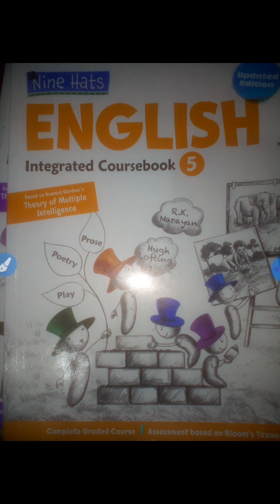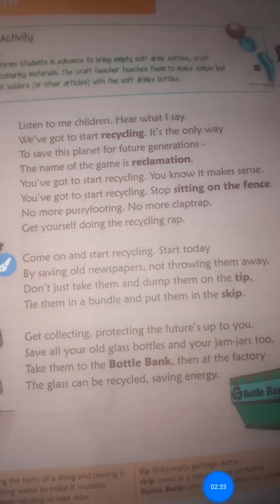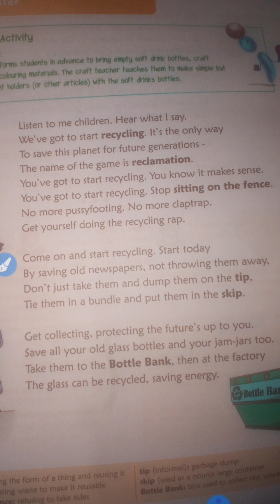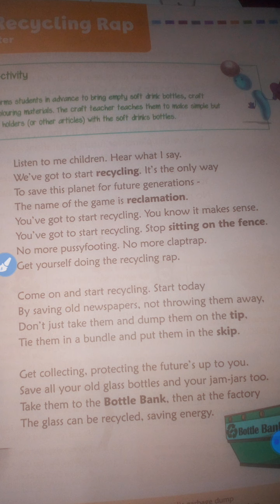CBSE_Class_5_English literature_The Recycling Rap_Sing and Explain poem_Part_1